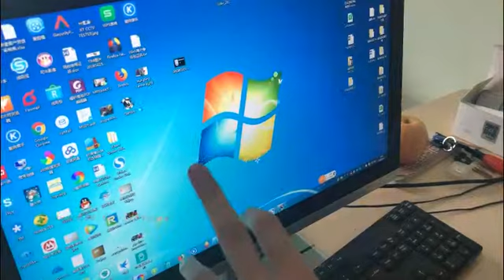2018 upgraded 3G 4G GPS WIFI Police Body Worn Camera 4G video camera